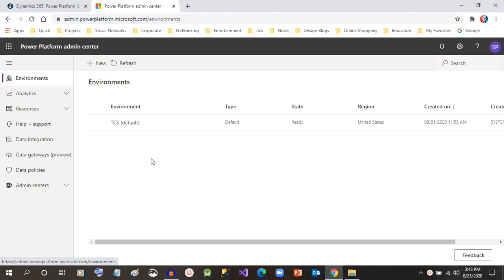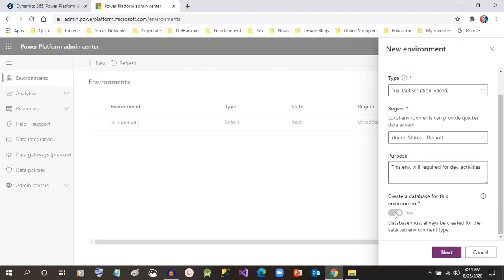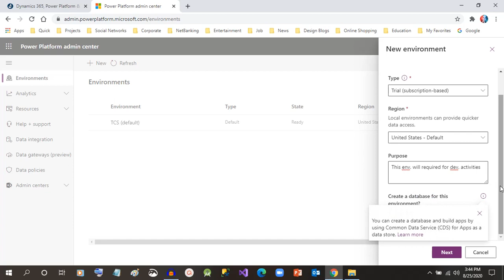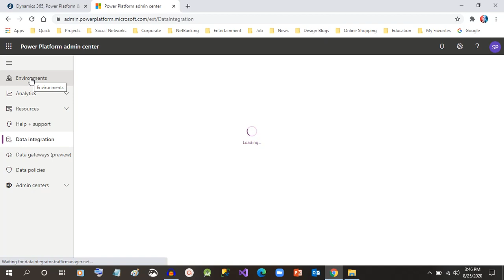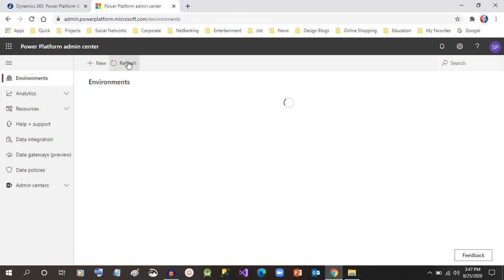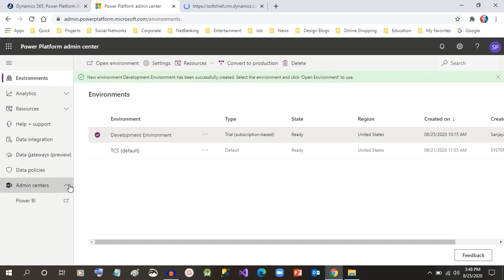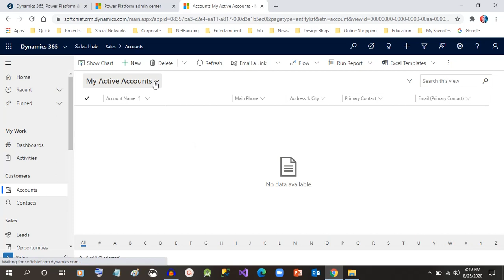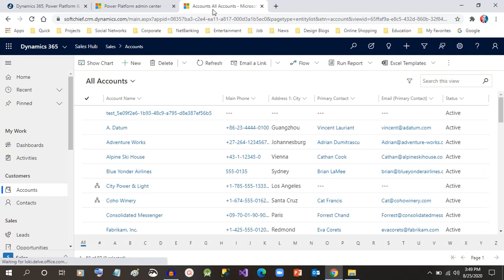How to create a new Environment in Power Platform and Install Dynamics 365 Customer Engagement Apps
This video explains the below points on Dynamics 365 Customer Engagement CRM: How to create a new Environment in Power Platform and Install Dynamics 365 Customer Engagement Apps